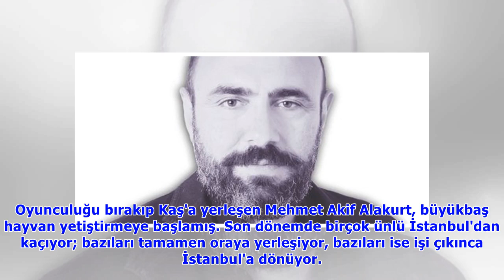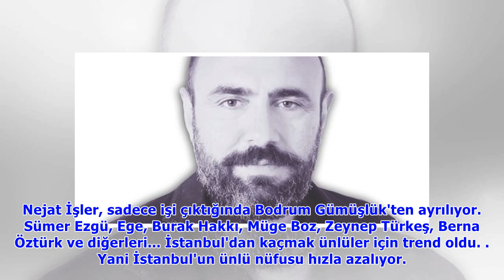MEVLÜT TEZEL - Ünlü isimler İstanbul’dan kaçıyor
Oyunculuğu bırakıp Kaş'a yerleşen Mehmet Akif Alakurt, büyükbaş hayvan yetiştirmeye başlamış. Son dönemde birçok ünlü İstanbul'dan kaçıyor; bazıları tamamen oraya yerleşiyor, bazıları ise işi çıkınca .